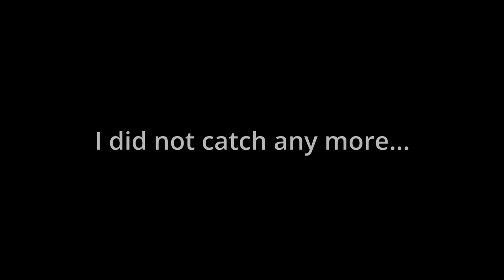Is Bluefish Really a TRASH Fish? | Bluefish Catch & Cook Vietnamese Style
Is blue fish really a trash fish? Or are they just mishandled? Find out in this episode where I head to Wrightsville beach to do some surf fishing... The results may surprise you!